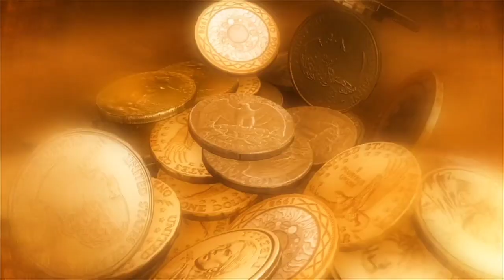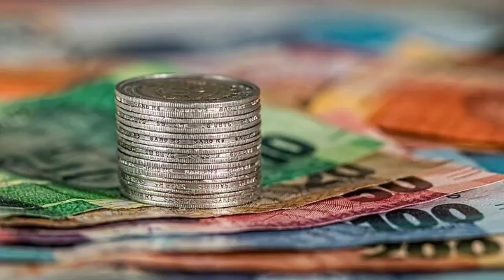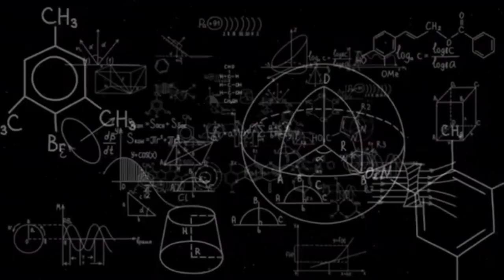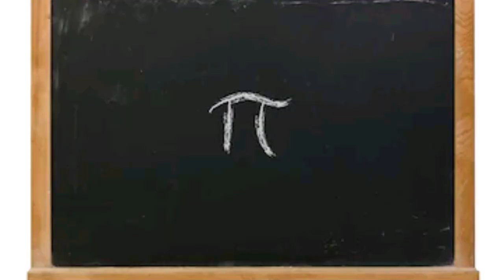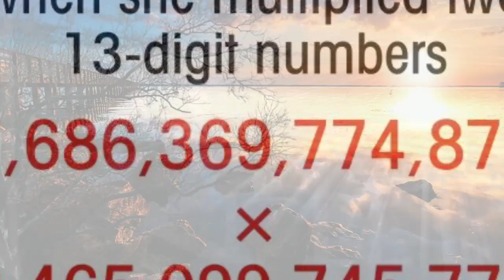if there was no India?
hi guys today we are going to discuss about India and this video is divided into 2 part
In part1 we have discussed *what would happen if there was no India ?*
in part2 we have discussed - some amazing facts about India

and this video doesn't want to hurt any person , group or any community so please enjoy the video